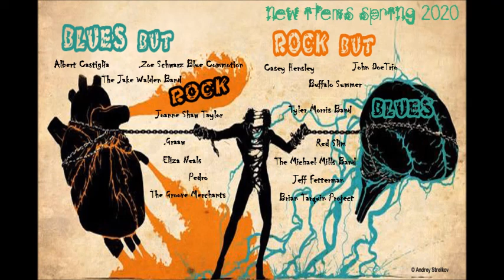new items spring 2020 blues rock